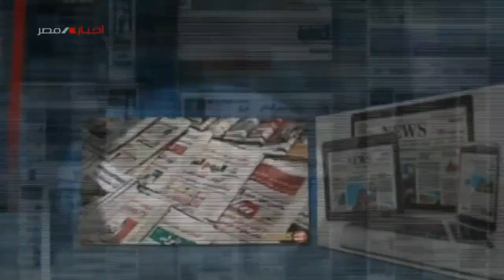مساحة للرأي .. 30 يونيو ذكرى إنقاذ الوطن من مخطط على الفوضى والإرهاب 30-6-2022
الضيف ا/ عمرو عبد الرحمن الكاتب الصحفي بالاهرام
رئيس التحرير  ... منال جاهين
ادار الحوار ... شيرين الوكيل